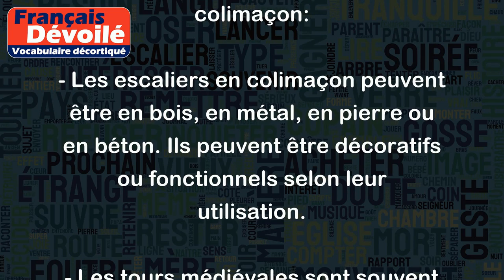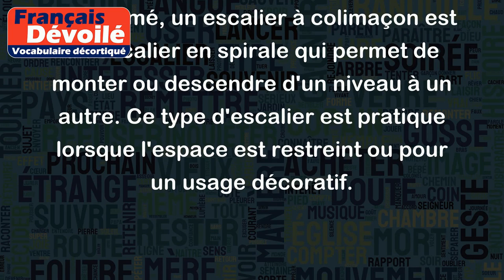Escalier à colimaçon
Un escalier à colimaçon est un type d'escalier en spirale qui permet de monter ou descendre d'un niveau à un autre. Ce type d'escalier est souvent utilisé dans les maisons ou les bâtiments où l'espace est limité car il prend peu de place au sol.
Voici quelques exemples d'escaliers à colimaçon:
- Les escaliers en colimaçon peuvent être en bois, en métal, en pierre ou en béton. Ils peuvent être décoratifs ou fonctionnels selon leur utilisation.
- Les tours médiévales sont souvent équipées d'escaliers à colimaçon pour accéder aux différents niveaux. Ces escaliers en spirale permettaient notamment de faciliter la défense des tours en créant un passage étroit pour les attaquants.
- Les escaliers à colimaçon sont souvent utilisés dans les lofts et les appartements de petite surface pour économiser de l'espace au sol.
En résumé, un escalier à colimaçon est un escalier en spirale qui permet de monter ou descendre d'un niveau à un autre. Ce type d'escalier est pratique lorsque l'espace est restreint ou pour un usage décoratif.